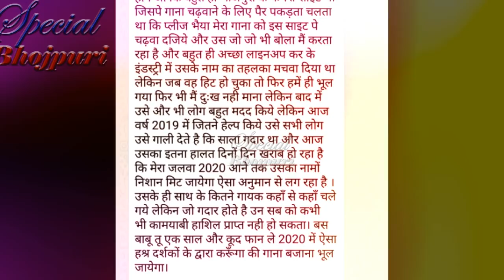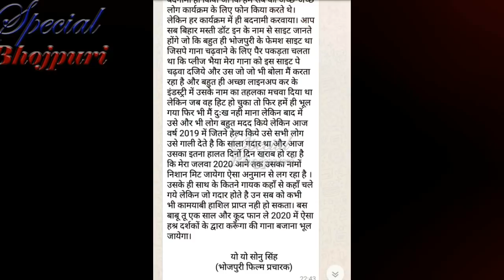SPECIAL BHOJPURI-- गद्दार और धोखेबाज़ हैं रितेश पांडेय || RITESH PANDEY